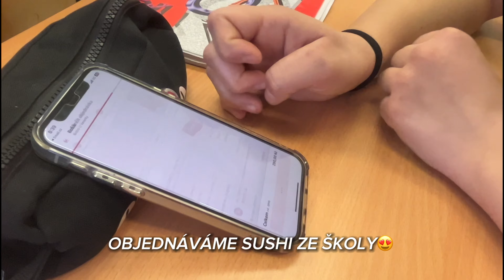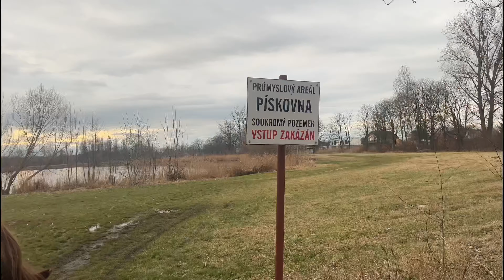Vlog z Valentýnu 2024/ procházka, drinky, pokec a sushi